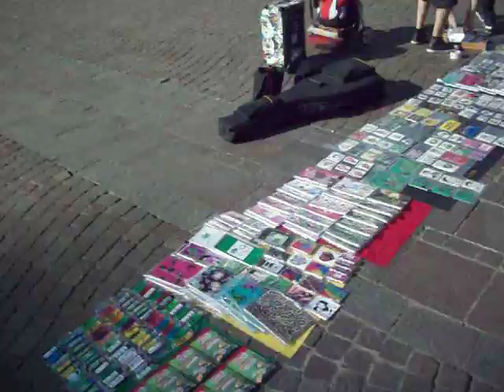By the Obalisk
This was taken on Sunday 4-7 2019 in downtown Buenos Aires, Argentina.